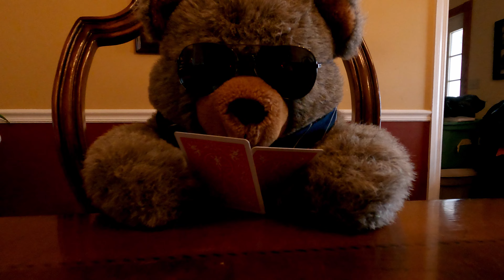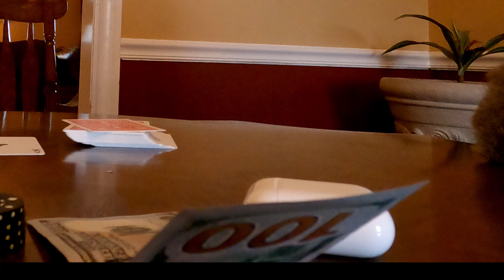When Poker Reaches Too Far Into Your Wallet | Man vs Bear